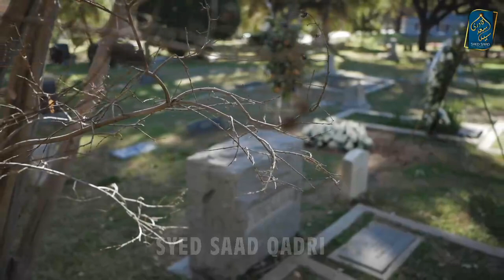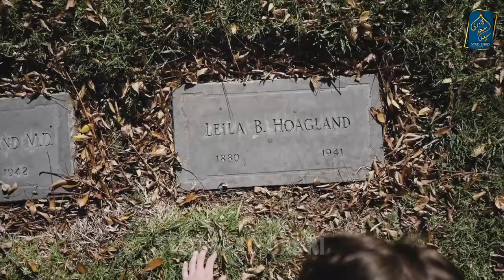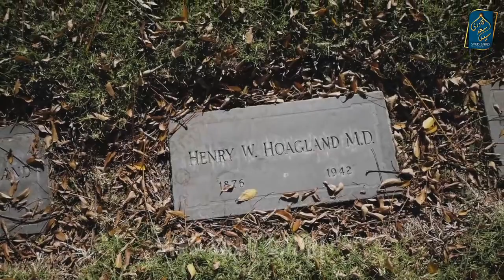Barzakh ki Zindagi Part 34 | Alam e Barzakh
Alam e Barzakh ki Zindagi Part 34